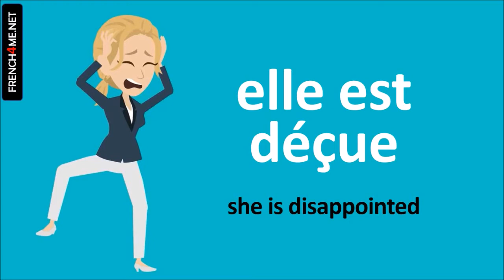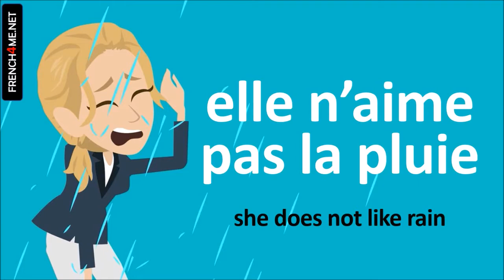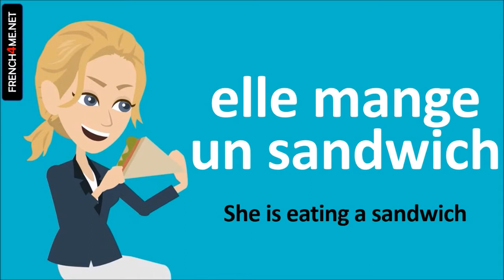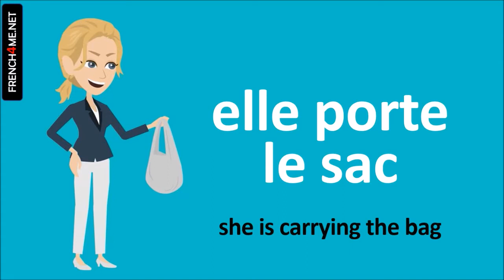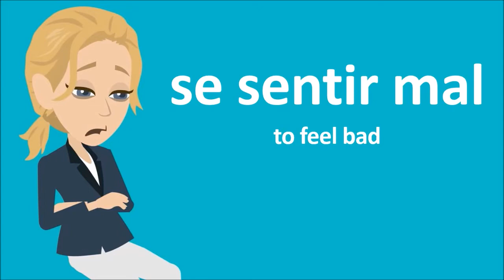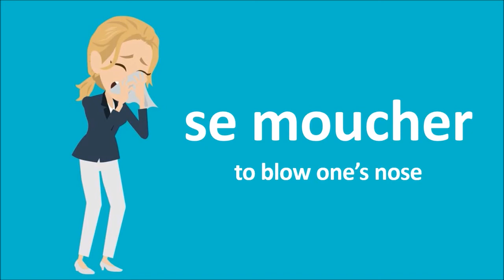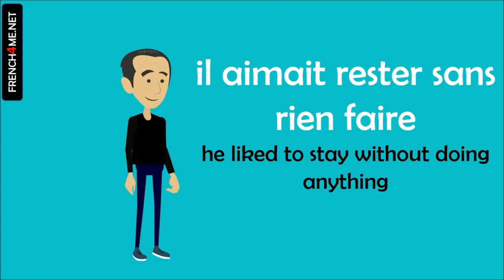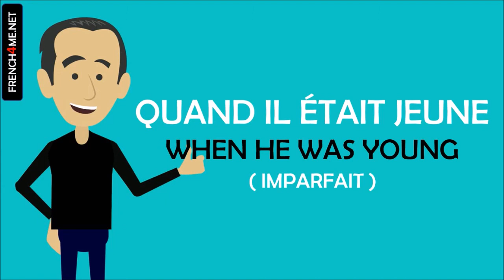Learn French at the restaurant I 500 Verbs and Phrases